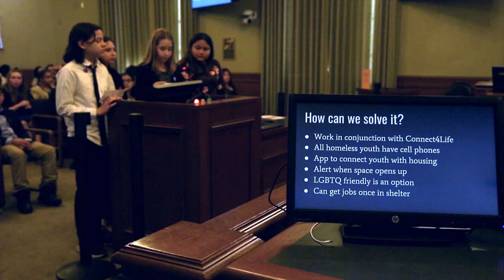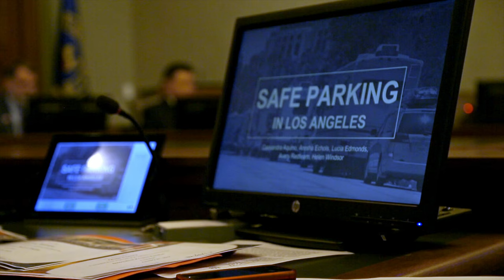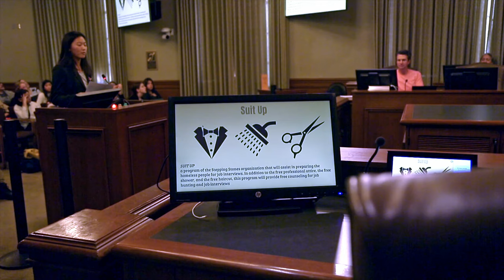Marshall Innovation Project at City Hall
Students from Marshall Fundamental School present their civic improvement projects to Mayor Tornek and members of the Pasadena City Council.